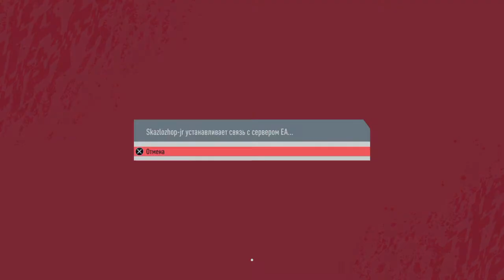FIFA 20_20200613232836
FIFA 20